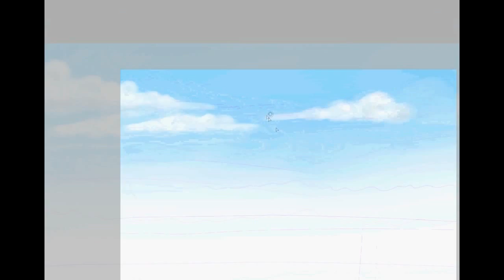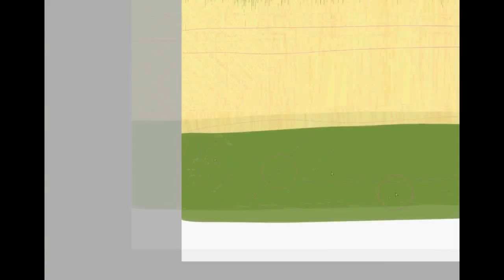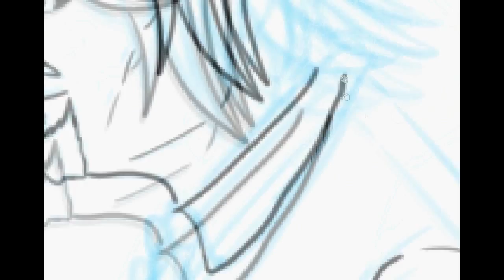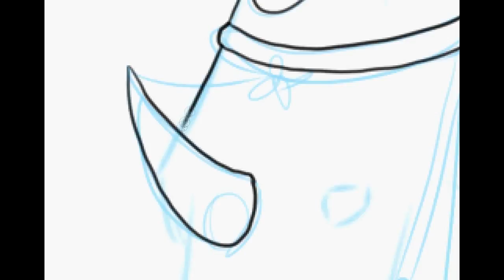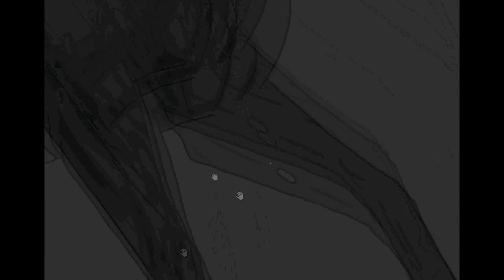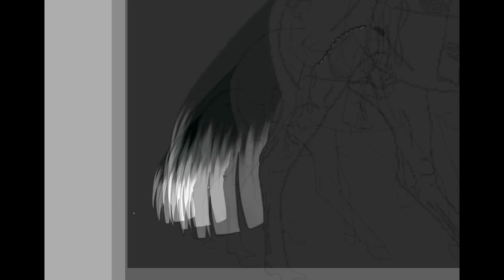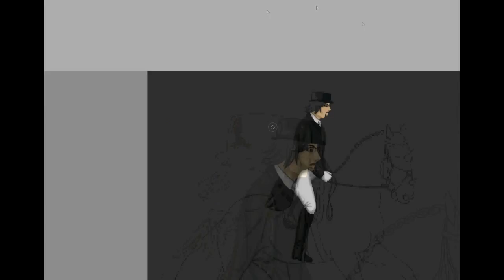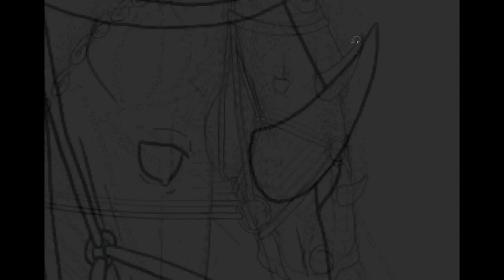Fly Like a Butterfly || Horse Speedpaint by Pepu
OCs by Me
Paint Tool SAI
Genius Tablet